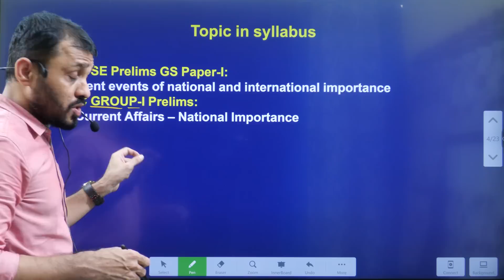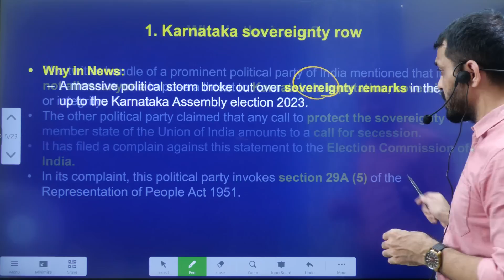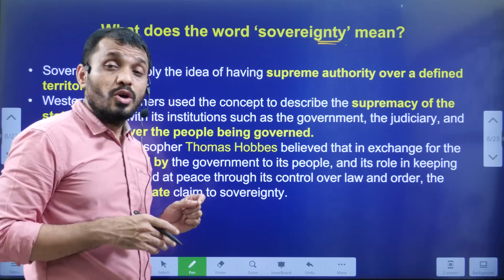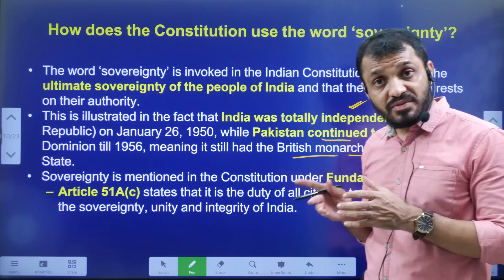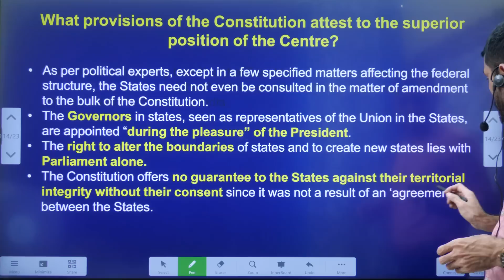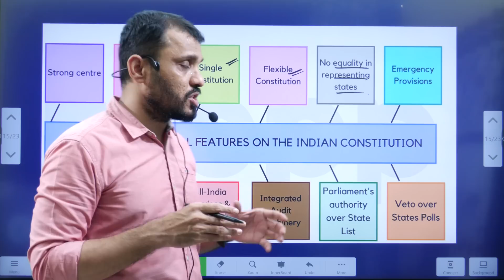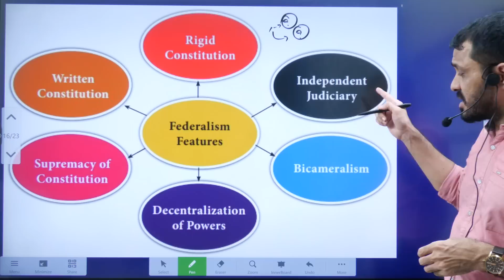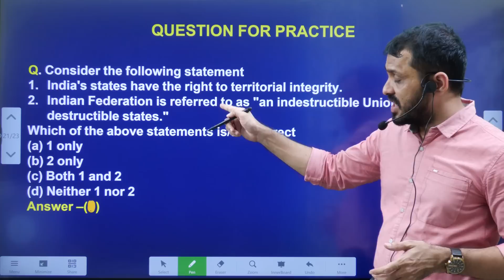కర్ణాటక సార్వభౌమత్వం||Karnataka ‘sovereignty’ remarks controversy explained by ManaLaExcellence UPSC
*Mana La Excellence Telegram Channel Link*

Address:
La Excellence IAS
1st floor, #1-10-223/s,

English:
La Excellence IAS Coaching Institute
Kannada: